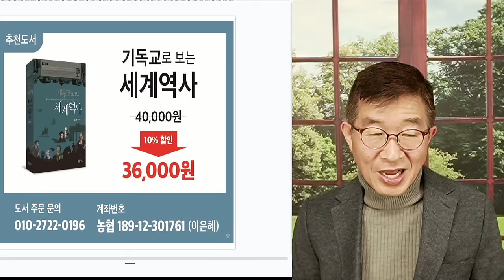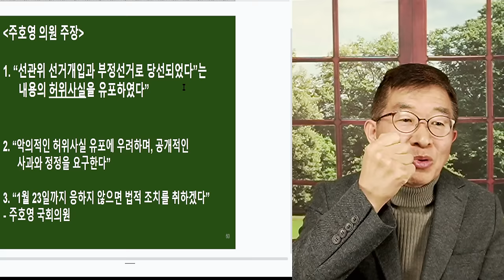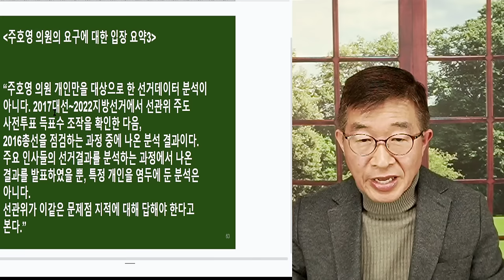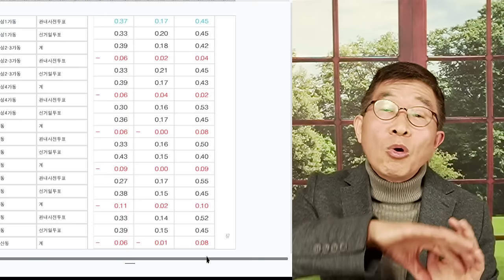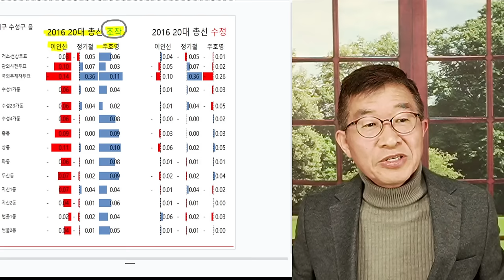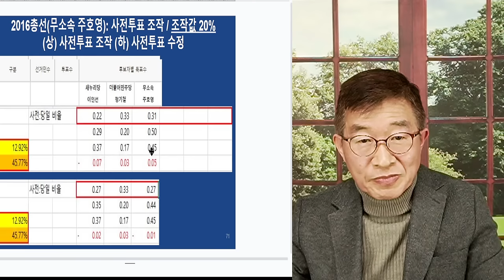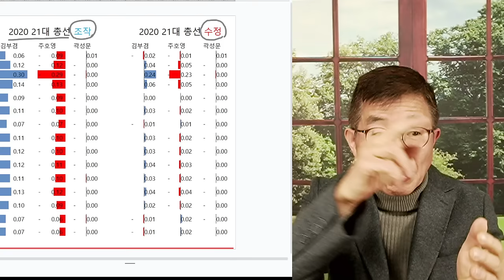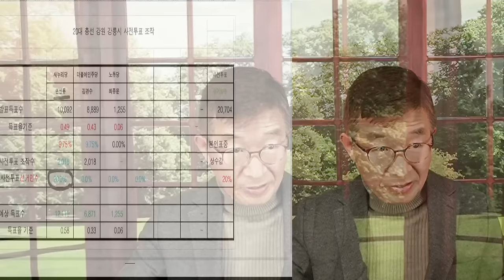주호영, 사과 요구 / 선관위에게 해명 요구해야 [공병호TV]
Bitcoin : 3MTW849AkP2ftLeSK2teZHMmzLu7Z83s9U